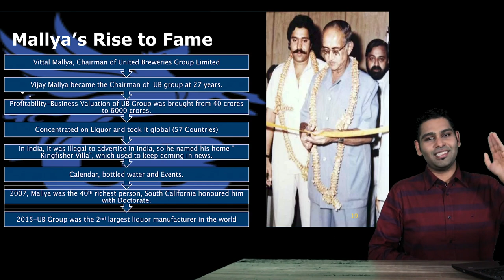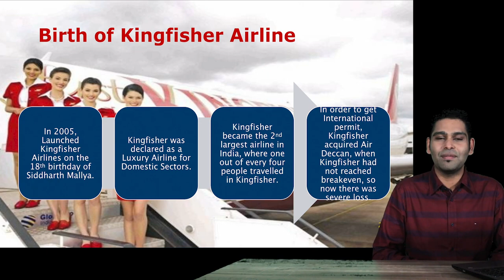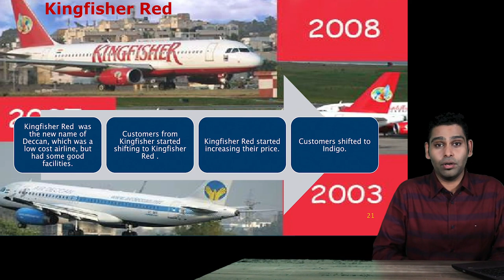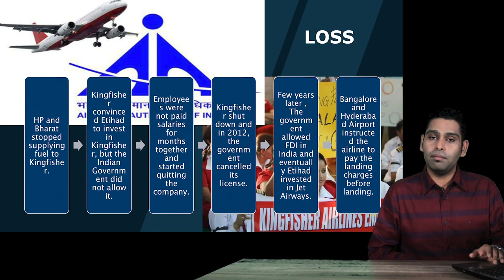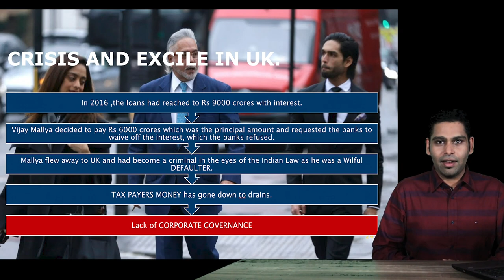Kingfisher Case Analysis- Vijay Mallya's Rise and Fall- Dr.Abhishek Venkteshwar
Prof Abhishek explain the Kingfisher Case Study